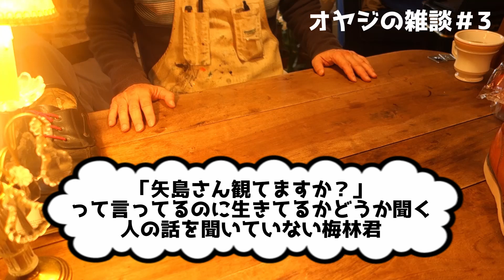オヤジの雑談 #3 ワーク系ウエア USAレッドウイング＆フランスKLEMANフレンチ系ワークウエア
ファッション音痴の梅林君がオヤジからサプライズ
親から子へ受け継ぐレッドウイングブーツの贈呈式
フランス系ワークウエアKLEMANの靴
シンプルなフランス電力ガス公社の作業服
ビンテージオイルジャケット＆オイルハット